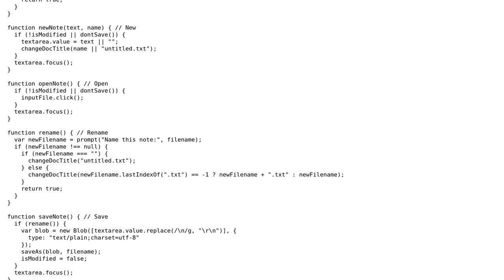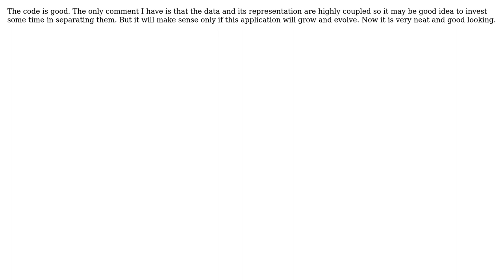Code Review: Review of status bar code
With thanks & praise to God, and with thanks to the many people who have made this project possible! | Content (except music & images) licensed under CC BY-SA | Music | Images & others | With thanks to user udd user Jamal user Alex Netkachov and the Stack Exchange Network Trademarks are property of their respective owners. You are responsible for your own actions.